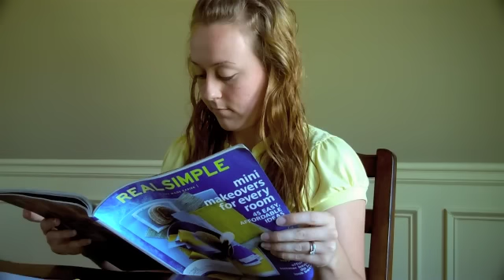Study Skills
Need some tips for being a successful studier??  Then check out this video from the Queen of Obertopia!